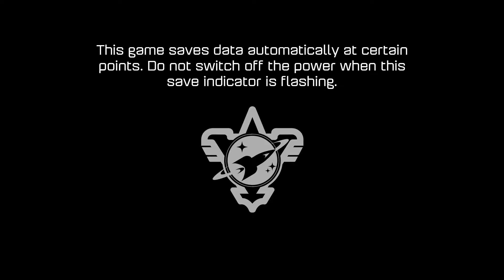Rachet and Clank Part 1 - A New Adventure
We are all big fans of Ratchet and clank, so we thought we would play the new one and relive a new adventure.